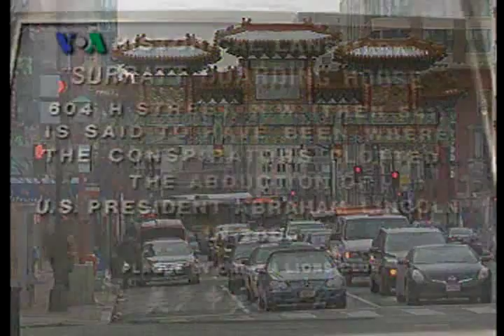Perayaan Imlek WNI Keturunan Tionghoa di Washington - Dunia Kita "Ep. Imlek & Valentine"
Perayaan Imlek warga Indonesia keturunan Tionghoa di Washington DC sekitar. Diramaikan dengan berbagai kegiatan Imlek seperti membuat kerajinan tangan, berbagai "Angpao" sebagai tradisi khas tahun baru Cina. Sekitar 18 keluarga berkumpul untuk merayakan Imlek bersama sebagai pelepas rindu dan menjalankan tradisi.